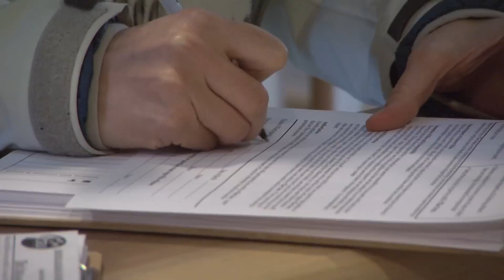The Crux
There are a lot of adventures to enjoy on a visit to the Adirondack Coast and The Crux is one of those adventures that is a real cliff hanger. Just a few miles south of Plattsburgh follow the signs to The Crux, a state of the art indoor climbing experience.  The Crux is opened year round to the public. Proper climbing gear with helmets for 17 and under with parental permission with a waiver for everyone else are required. Once your checked out on gear and technique enjoy the thrill of the vertical climb bouldering on low overhanging edges or repelling the sheer vertical. Visit climbthecrux.com for more information.